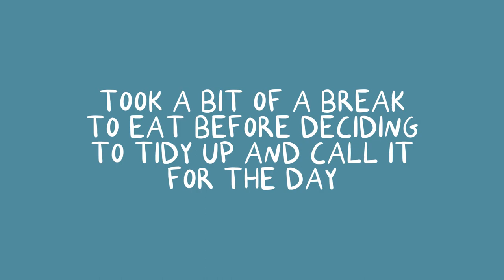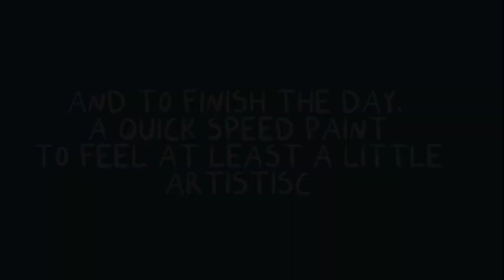Studio Vlog One - Cleaning and prepping painting panels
A look at a day in my studio. Today consists of sanding and the first coat on half of the panels I have to prep. I also sealed some paintings, cleaned up, and did a quick speed paint.

Supplies used:

Golden Isolation Coat - Seal acrylic paintings before adding my varnish

Golden Gac 100 - Used to seal hardboard panels to prevent warping from moisture. I mix mine with just a smidge of water to make it thinner.

Hardboard Panels - I get these cut at my local lowes. Sometimes they charge a little extra for it but its still less than buying them precut.

Silicone Spreader - I use the Princeton Catalyst Silicone Wedge to spread the Gac on my boards, no mess with a paintbrush and it rinses off easy, or if you forget, peels off easy. (This is not an affiliate link, but is the one I purchased)